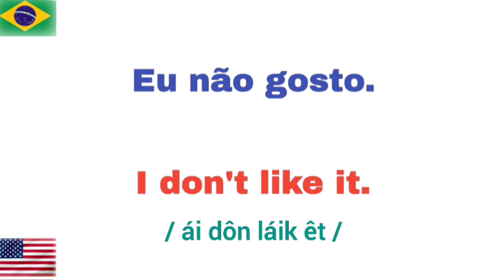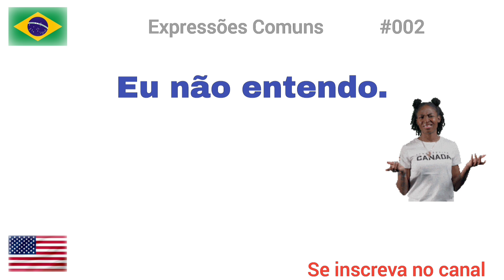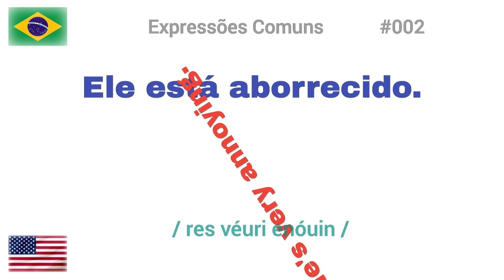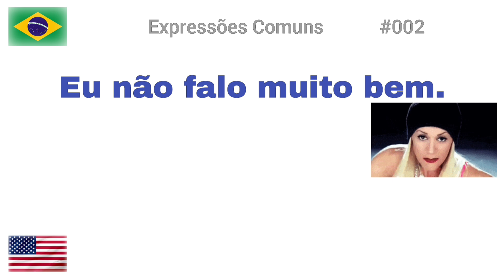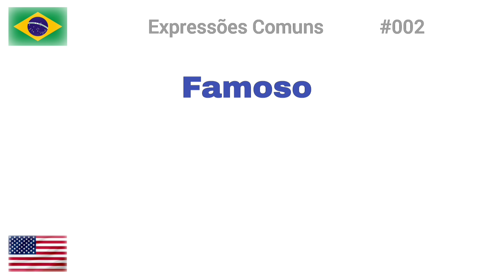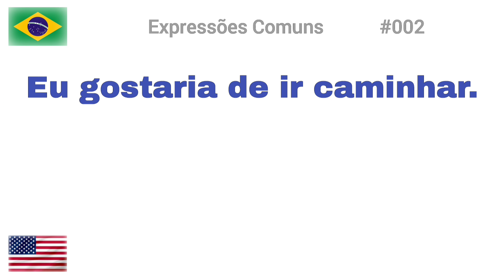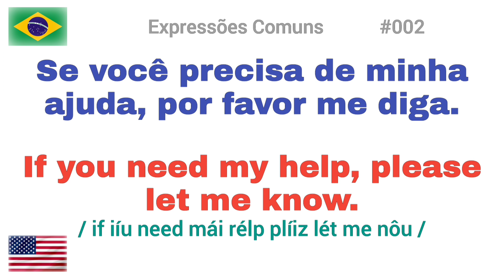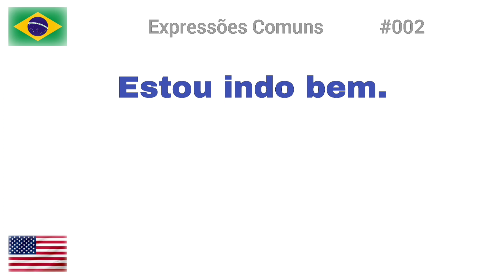Como aprender Inglês - Expressões Comuns + Pronúncia . Excelente método Aula 02.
Assista ou apenas ouça em qualquer lugar até mesmo antes de dormir, com isso você vai familiarizar com este idioma rico e que exige bastante dedicação.

Intensivo de Inglês.

There are  30 minutes of English practice with translation
Watch or just listen anywhere even before bed, so you'll familiarize yourself with this rich language that requires a lot of dedication.

Aprender Inglês com Frases Úteis e curtas tradução para o português com a Letra I Parte 04.

Aprender Inglês com Frases Úteis e curtas tradução para o português com a Letra I Parte 03.

Aprender Inglês com Frases Úteis e curtas através do Português -  Com a Letra I Parte 2